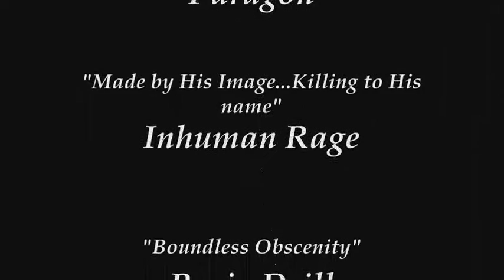Music Reviews#1 Paragon, Inhuman Rage, Brain Drill, Noctalis...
Music Reviews#1
Paragon "Dead Planet"
Inhuman Rage "Made by His image​.​.​.​Killing to His name"
Brain Drill "Boundless Obscenity"
Noctalis "Mondfest"
Briarcliff "The Dark Half"
Old Graves "Long Shadows"
RID "Lightning Wheel"
Hole in the Sky "Corporate Cannibal Congress"